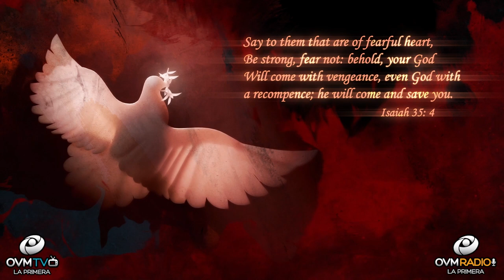Heart To Heart #69 with Elaine Enriquez - OVM Radio